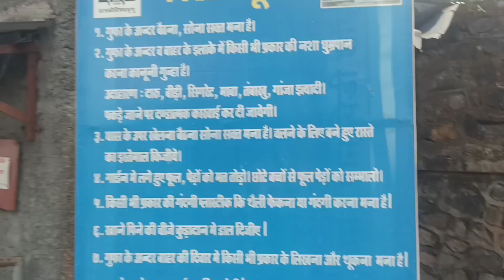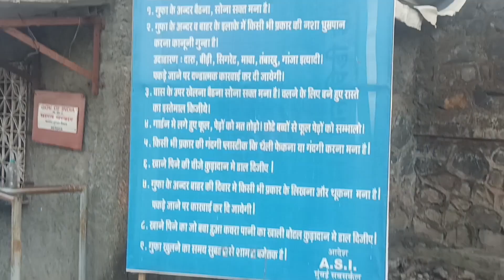Mahakali caves | history of mumbai| unexplored place in n mumbai